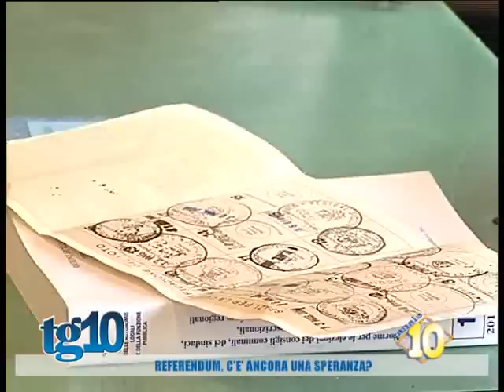Referendum, c'è ancora una speranza? del 14 Lug 2014